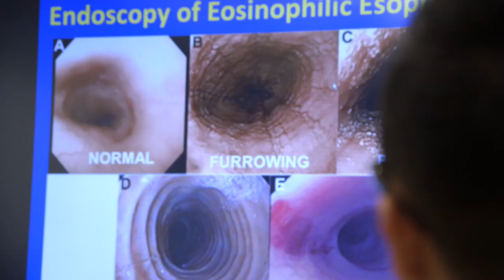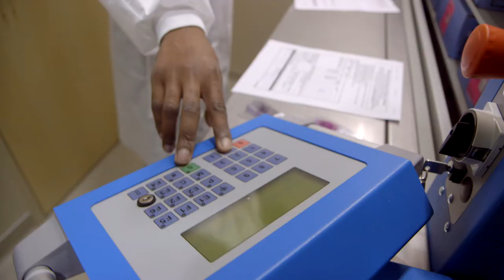Pathology Residency Program at UT Southwestern Medical Center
The Department of Pathology is actively involved in the education of medical students, residents, and fellows. We offer fully accredited programs in anatomic pathology (AP) and clinical pathology (CP), AP/CP-4, AP-3, CP-3, AP/NP-4. Individualized curricula for residents with other subspecialty or research interests can also be arranged. The program accepts eight AP and AP/CP residents and up to two CP-3 residents each year.